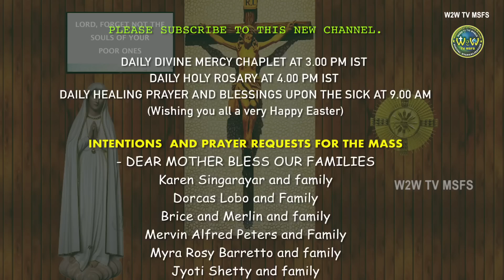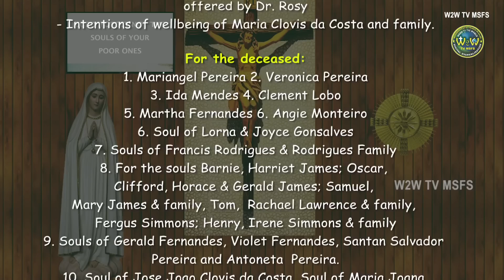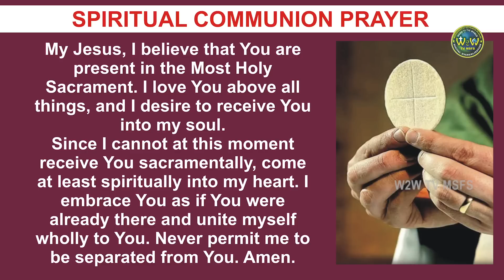FEAST OF IMMACULATE HEART OF MARY | HOLY MASS | 25 JUNE 2022 | Fr Diago Fernandes MSFS